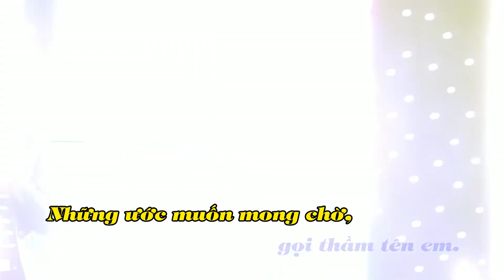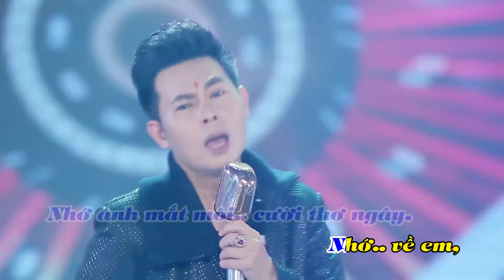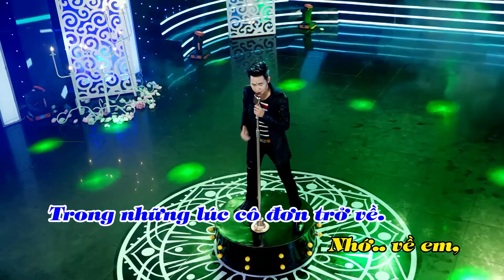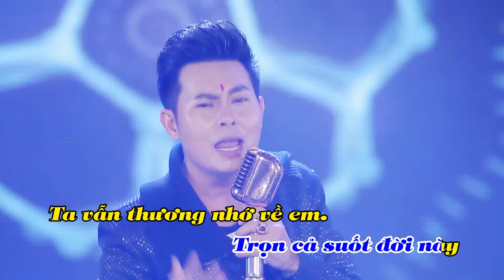BEAT Chuẩn karaoke NHỚ VỀ EM | MP OFFCIAL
Bạn muốn làm ca sĩ !?
luyện hát bằng các ca khúc do MP film sản xuất nhé,